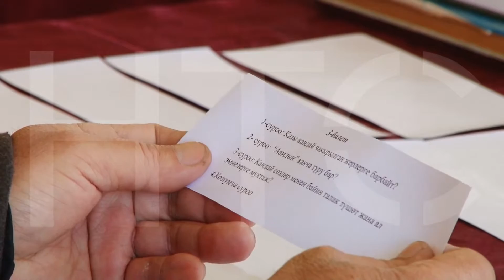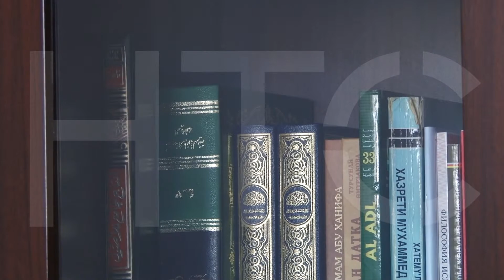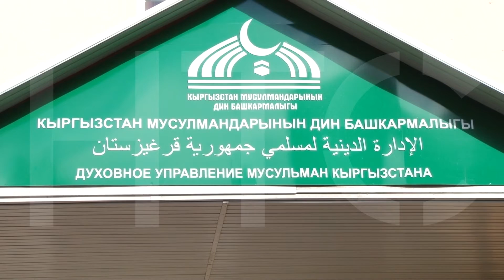Өлкөдөгү медреселердин жетекчилеринин 92 % аттестацияга киргизилген жок